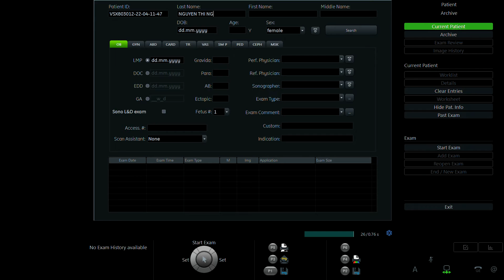NGUYỄN THỊ NGA 1995